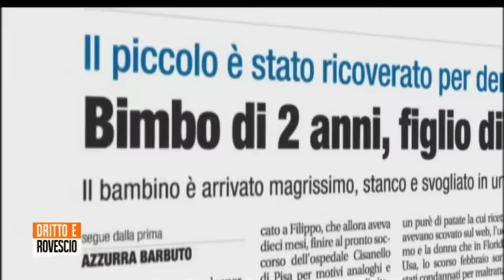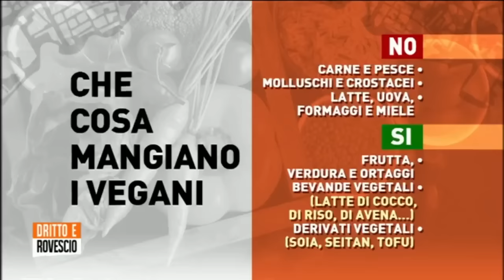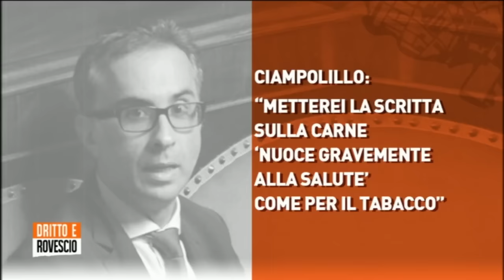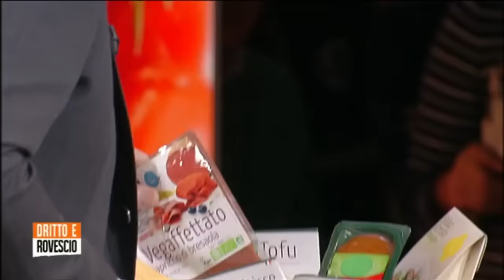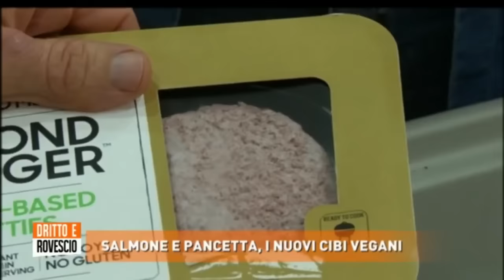Cruciani, Formaggio e Vissani contro i vegani - 26.9.2019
26 settembre 2019, in tv si discute, non troppo pacatamente, di dieta vegana.
Gli animi si surriscaldano quando, al min. 20:30, Joe Formaggio, (il ristoratore e sindaco di Albettone, noto al pubblico de La Zanzara) esibisce un prosciutto alla vista inorridita di Paolo Mocavero (leader di "Centopercentoanimalisti").
Alla trasmissione, insieme a Giuseppe Cruciani, sono anche ospitati: Gianfranco Vissani,  la "Iena Vegana" Alessandra Di Lenge, la nutrizionista Maria Cassano, l'attrice Claudia Zanella (vegana).
Jacopo Fo, vegetariano pentito, è in collegamento da Firenze.